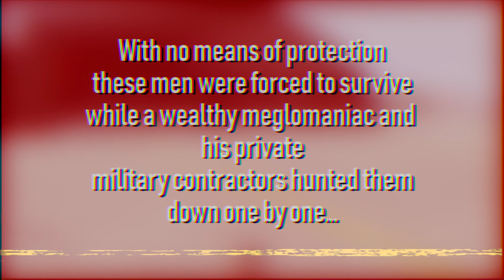The Grand Culling | Cadian XXth Battle Royale Highlights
100 men were dropped onto an unnamed island in the Pacific Ocean. With no supplies to aid them… these men had to survive for three hours while a megalomaniac millionaire and his private military contractors hunted them down. This is the true story of two of those men…

I didn’t put in subtitles this week as I feel it impacted on how cinematic the whole video was but they’ll be in next time. This was a very fun video to edit.

About me:
I’m a video editor involved in the Operations run by the Cadian XXth and Rimmy-Downunder Gaming. Right now, I’m just edit these videos for fun and I will be making these video compilations every 1-2 weeks. I will be experimenting until I find an enjoyable and unique video format.

Arma 3 clan:
This clan is the "Cadian XXth" which is comprised of a bunch of loose units and the such which was founded by Rimmy-Downunder Gaming. It's a casual community where we play ops that other milsim groups won't touch. find out more through this

--Legal stuff--

Track Name: "MK Ultra - Tears in The Rain"